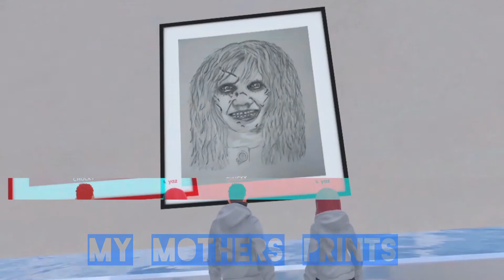OCULUS QUEST 2 CUSTOM PRINTS AND GAME GRAFFITI SPATIAL IO GALLERY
my vr gallery